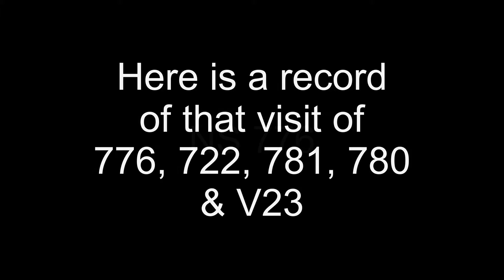5 Trains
On Feb. 28, 2019 5 trains came through Halifax county, Va. Here's a record of that trip.